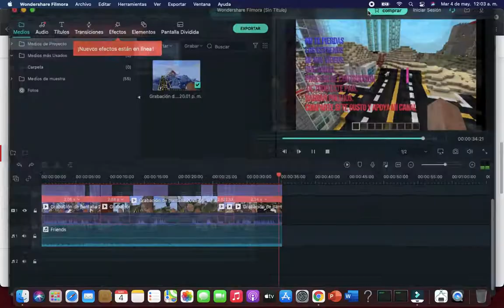¿CÓMO HACER UN PAÍS EN MINECRAFT ? (VISTA GENERAL)🧐 - SANTIMON XD MINECRAFT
cómo hacer un país en Minecraft de forma creativa,
cómo hacer el plano de una ciudad en Minecraft,
cómo hacer una ciudad en Minecraft,
minecraft,
minecraft bedrock

Este es mi facebook personal por si tienes alguna duda